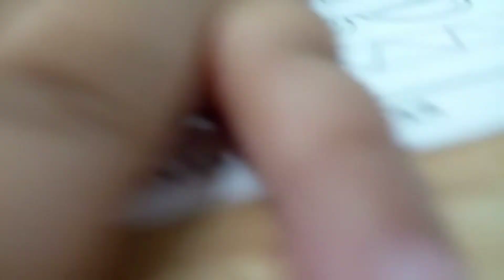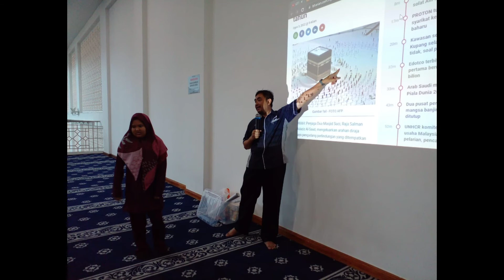Tijarah Aulad DAY 5